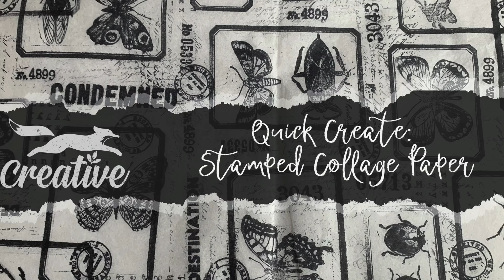Quick Create: Stamped Collage Paper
I am making some collage papers using my Tim Holtz stamps today but you can do this with any stamps at all!  x

Find me:
Etsy Store

Thanks again x